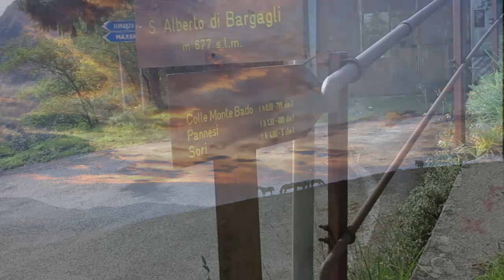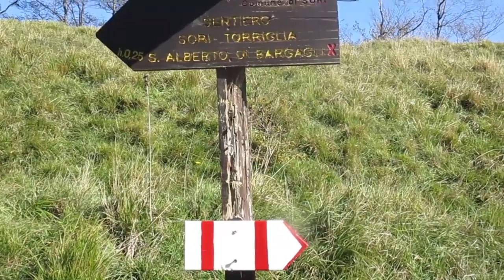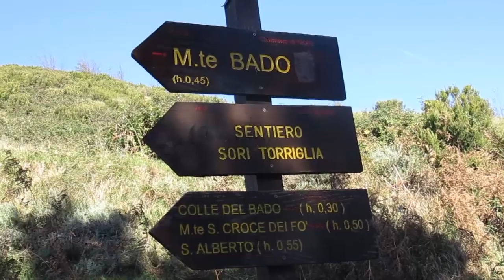Via del Mare ED2 Tappa 8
Sant'Alberto, Colle del Bado, Valico di Case Becco